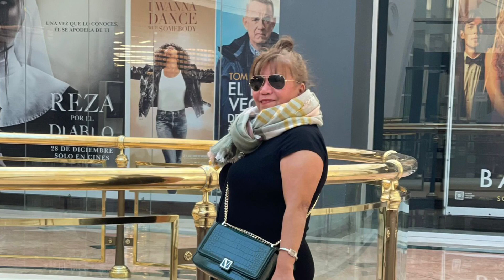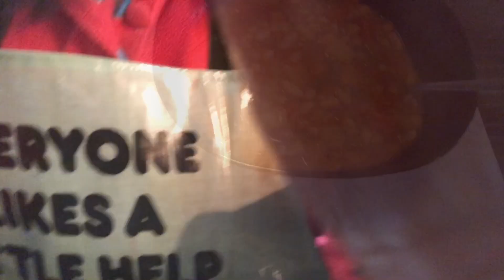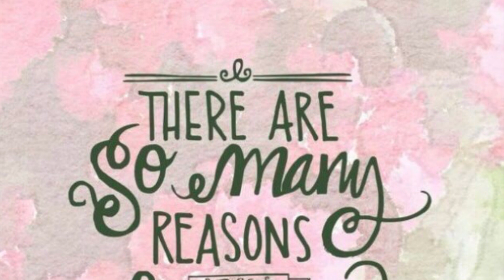😉🏡I W O K E UP LIKE THIS…elcarmel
Grrrr!!!snowing February in Barcelona!!so let’s prepare something hot for lunch!!